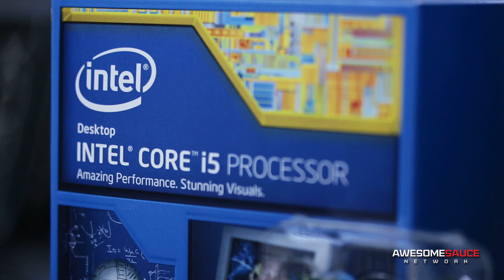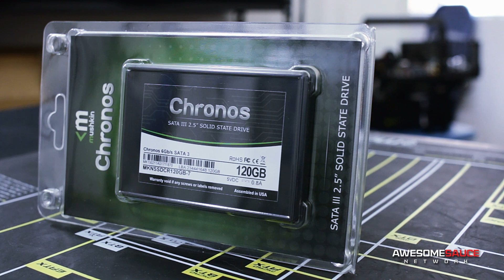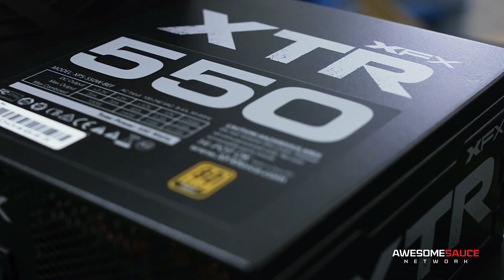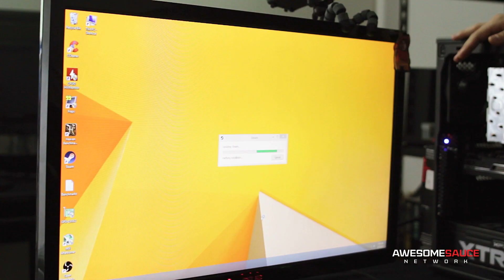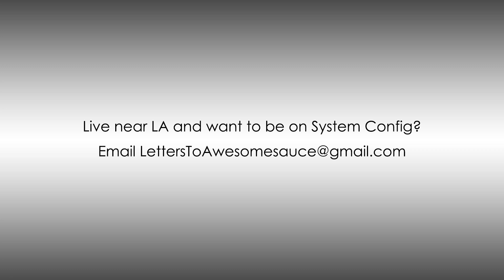System Config - Ep. 4: Brent's Mid-Range Gaming PC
Brent's 6-year-old desktop can barely run today's games, so we built him a new computer yielding a bajillion times the performance. Yes, a bajillion.

Parts List for this build

✉ SEND FAN MAIL TO:
Bitwit